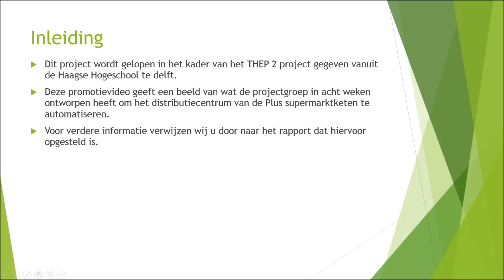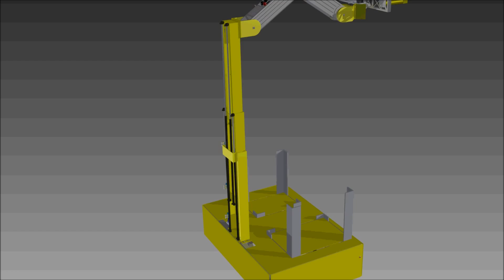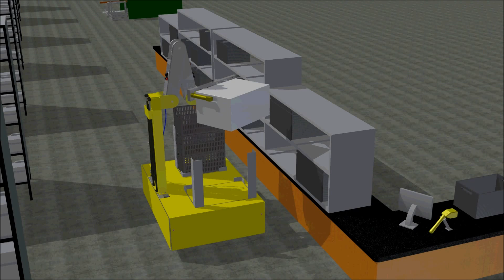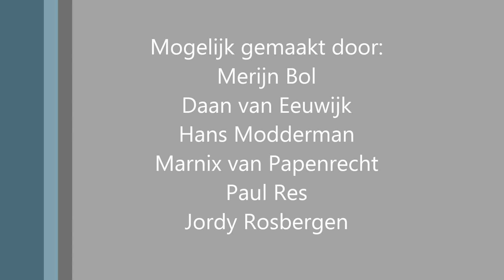Project: Automatisch Gestuurd Voertuig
Dit is een promotievideo in het kader van het THEP 2 Project vanuit de Haagse Hogeschool te Delft.

Wij bedanken dhr. Brilleman en dhr. Van der Vlugt voor de begeleiding tijdens dit project.

Dit project is uitgevoerd door:
Merijn Bol
Daan van Eeuwijk
Hans Modderman
Marnix van Papenrecht
Paul Res
Jordy Rosbergen

muziek: Porter Robinson - Sea Of Voices (Antics Remix)